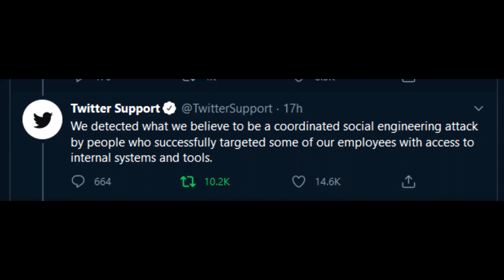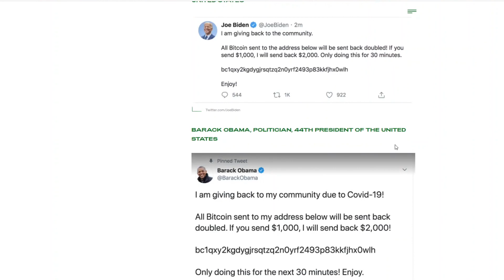The Twitter Hack (From a Hackers Perspective)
If you are interested in sponsoring my videos, please I gag calling myself a hacker lmao

I hope the outcome of this is something we can all learn, whether it was a complete blindspot from Twitter's Security Team or someone accepting a risk... We shall see! I also didn't even mention the possibility of an insider...